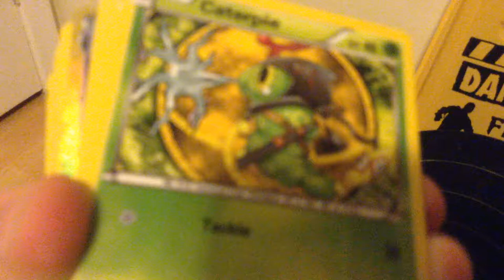Fakemon cards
Disgusting